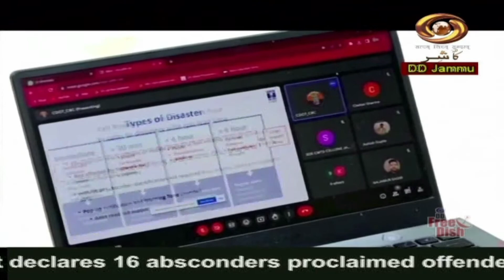Dogri News : Watch latest News coverage on DD Kashir's News Bulletin 'Dogri News' | 29/8/2023